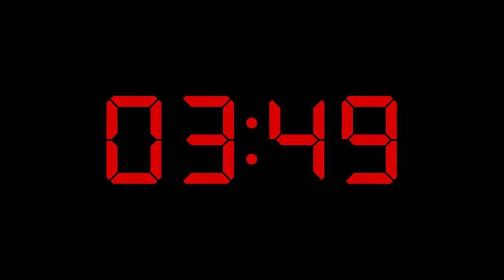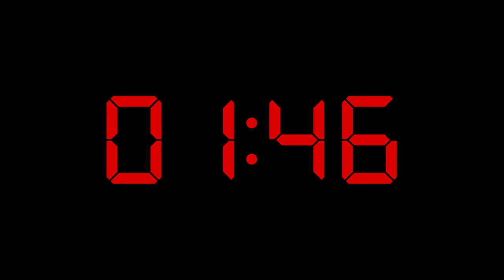5 Minute Ticking Countdown Timer With Bomb Explosion Sound. Digital LED Style.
A 5 minute ticking countdown timer in a digital LED 7 segment display style with an bomb explosion sound  and effects when the timer reaches zero.